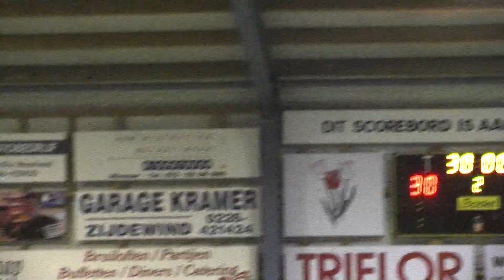Maedilon/VZV - SEW2, 12 maart 2016, 1e Divisie